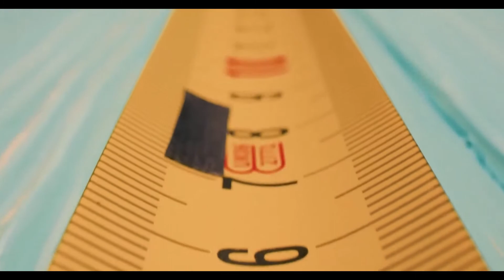Quantifying the Wrong Value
Pete continues to have questions about drug pricing - especially ICER's work in determining a medication's value.  Watch as the Professor shows Pete that there is a lot of value in the medication he takes because it makes him feels better.  He also points out the many flaws in ICER's analyses.  To learn more, read the "Quantifying the Wrong Value" series